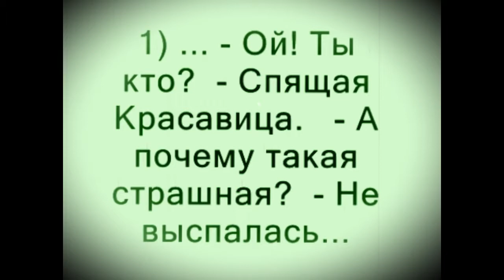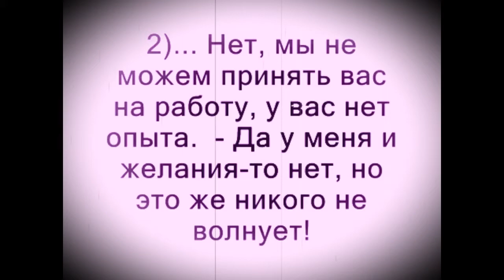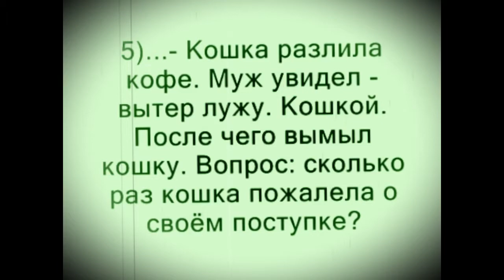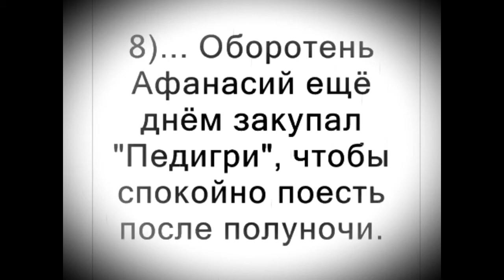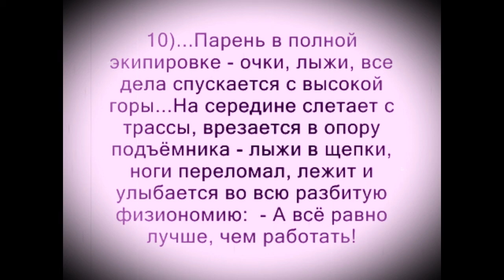САМЫЕ СМЕШНЫЕ АНЕКДОТЫ \ ТОП - 10!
Позитивный ролик под классную музыку!  \Не забывайте оставлять свои комментарии. Готова поддерживать обратную связь со своей аудиторией. \Здесь не только мои Авторские Музыкальные Композиции,  но и Прикольные Видео и Фото-Шоу и Популярные Песни, кавер-версии, ПАРОДИИ, ПРЕМЬЕРЫ КЛИПОВ и Происшествия ...  Можно сказать АССОРТИ из Видеороликов.